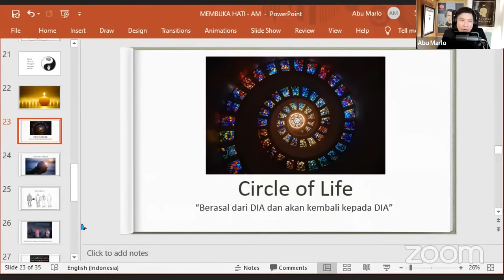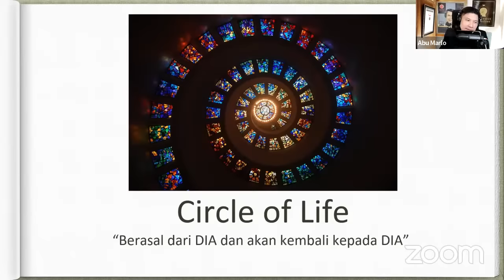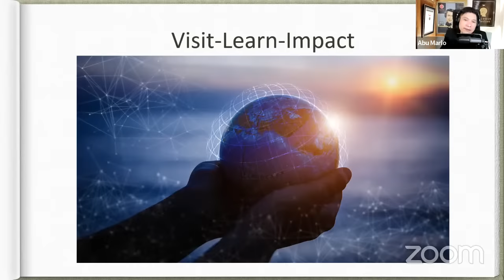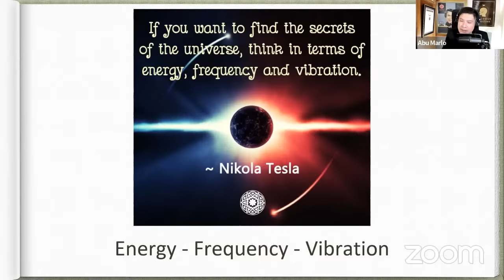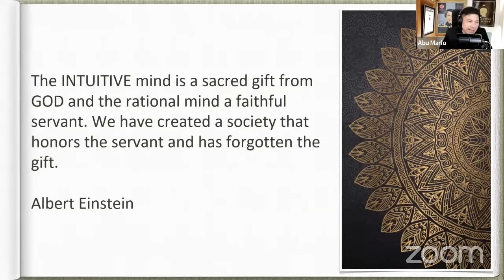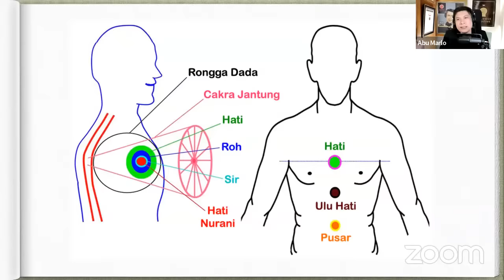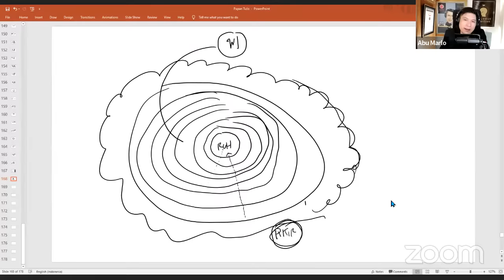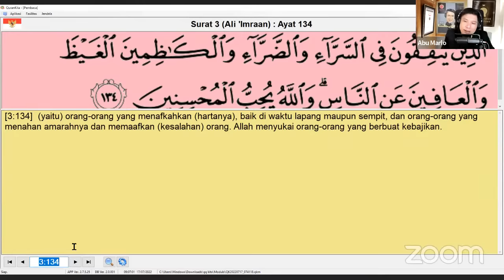Kajian Rutin Nur Ilahi : "Proses Mengenal Qolbu"